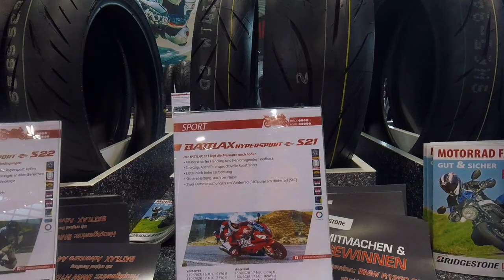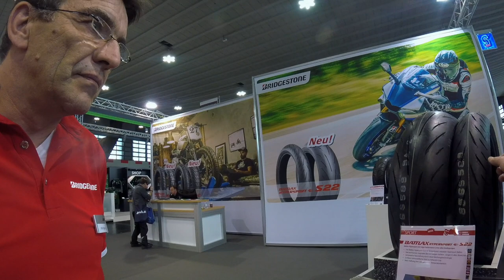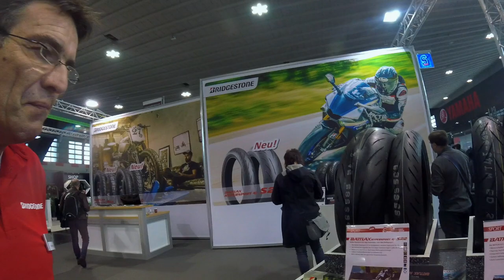Bridgestone BATTLAX S22 – Kurzvorstellung "Keep it short and simple!" ***NEU: inkl. Untertitel***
Kurzvorstellung des neuesten Reifenmaterials aus dem Hause BRIDGESTONE für 2019
*** direkt von der Motorradmesse – "Motorräder Dortmund" ***
"1 Take, no Storyboard" – ungeschnittene Infos von Wolfgang Terfloth
(Vertriebsleiter Motorradreifen DACH)

Interviewer: Kay Grünwald aka off-road-biker
Kamera: GoPro Hero 5 Session

***English description***

Short presentation of the latest sport tire from BRIDGESTONE for 2019
*** directly from the Motorcycle Fair – "Motorräder Dortmund" ***
"1 Take, no Storyboard" - uncut info from Wolfgang Terfloth
(Sales Manager for motorcycle tires DACH)